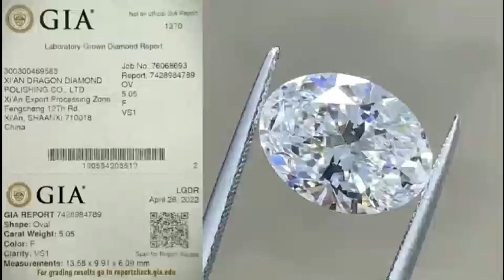HPHT labfrown diamond